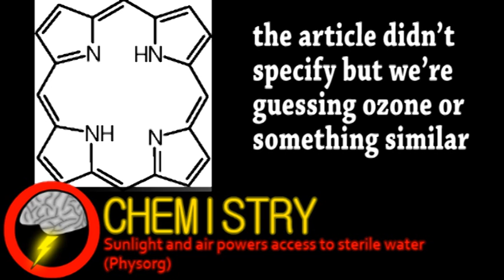Cleaning Water With Sunlight (Brainstorm Ep73)